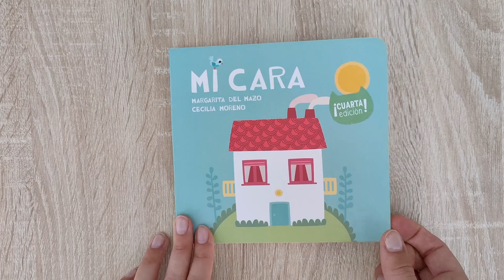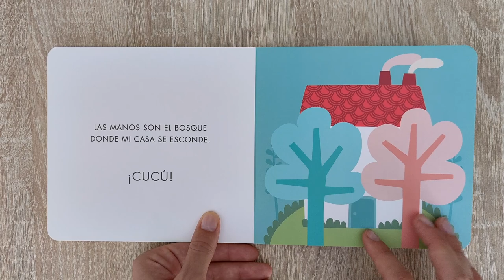Mi cara - Margarita del Mazo y Cecilia Moreno [ Miau de cartón ] - Cuento cantado | Olicuentos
A partir de 1 año. Cuento perfecto para reconocer todas las partes que tiene nuestra cara asociándolas a los elementos de una casa. Lo ideal es ir tocando nosotros las partes que se van nombrando en los más pequeños, y en más mayores según se nombren se deben ir tocando ellos mismos. Tiene unas rimas geniales con un ritmo muy pegadizo y a los más pequeños les encanta.

Apoya a los autores de este cuento: